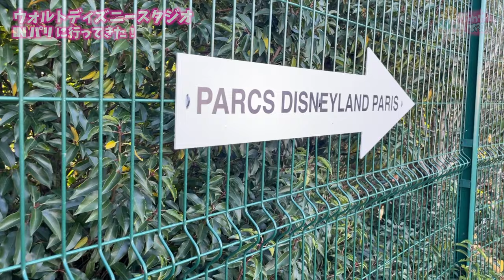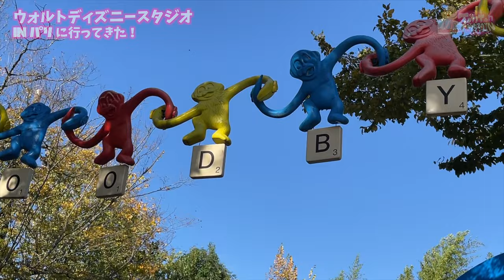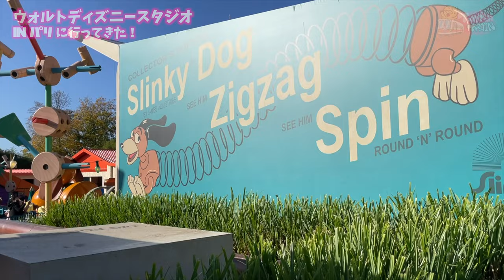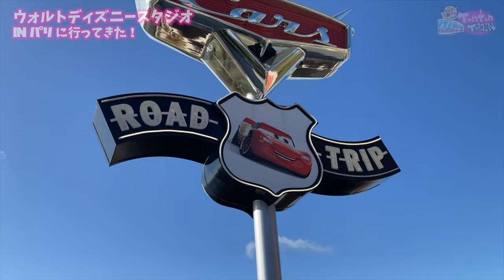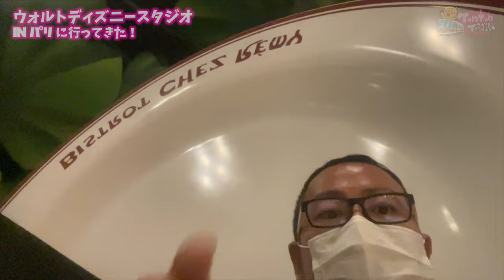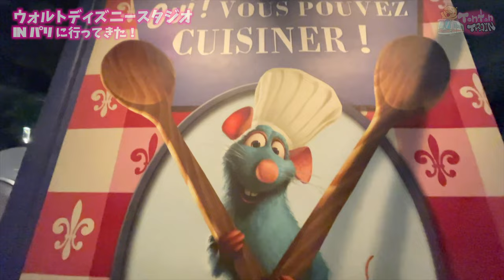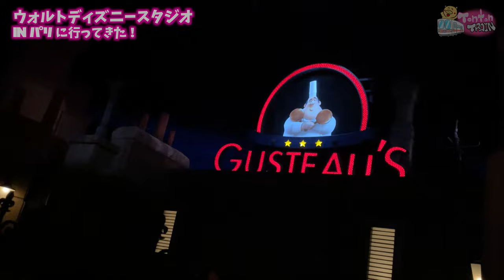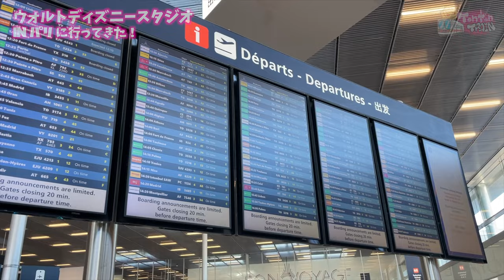ディズニースタジオ in パリ！レミーのおいしいレストランが最高だった！夢の国は最高だっ！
🐽撮影地🐽
ウォルトディズニースタジオ in パリ
🐽もくじ🐽
00:00 ウッディ仕様のホテル
00:53 オープニングトーク
02:00 ディズニースタジオ in パリ！
03:36 トイストーリーの世界へ
04:17 スリンキーのアトラクション！
05:39 カーズ・ロードトリップ（カーズの新アトラクション）
07:47 タワー・オブ・テラーの感想（Jr2）
08:11 スタジオパーク内散策
08:45 魔法のじゅうたんに乗って・・・？
10:00 モンスターズインク
10:30 人形が早くまわると？？
11:12 スピード！スピード！スピードぉぉ！！
12:17 雨のディズニースタジオ散策
12:37 レミーのおいしいレストラン
15:22 CRUSH COASTER…には乗らない
16:00 雨が止んだウォルトディズニースタジオパーク
16:24 CRUSH COASTERの感想（Jr達）
16:49 レミーのおいしいレストラン・アドベンチャー
19:12 あっという間に閉館時間となりました
19:47 エンディングトーク
21:08 バイバイ！Disney Paris!!!
21:43 エンディング
🐽関連動画🐽

🐽トントンの他のチャンネル🐽

🐽トントントレインの活動支援🐽

私書箱宛先（贈り物のみ対応）
To: Tonton Train
Ambachtsweg 85
2641KW Pijnacker
Nederland
🐽SNS🐽
🐽トントングッズ🐽
トントントレイン公式ピンバッジ

🐽BGM🐽
DOVA-SYNDROME
🐽効果音🐽
Music is VFR
🐽機材等🐽
Main Camera: Canon Powershot SX730 HS
Drone: DJI MINI2
Phone: iPhone12Pro
Tripod: Joby Gorilla pod
Editing Software: Final Cut Pro X